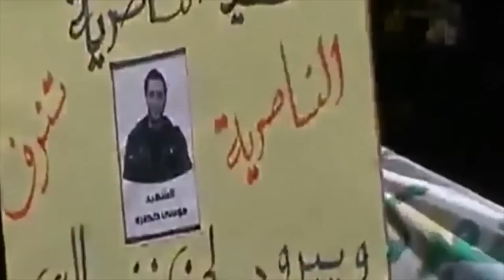Rebels claim Syria forces deaths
Syrian rebels say they attacked and killed government security forces near Damascus.